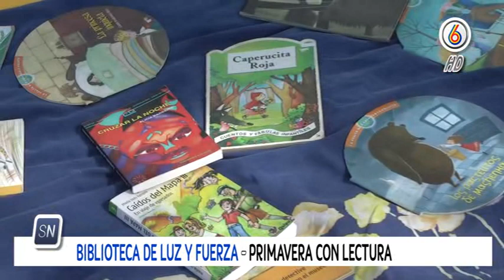Biblioteca Luz y Fuerza